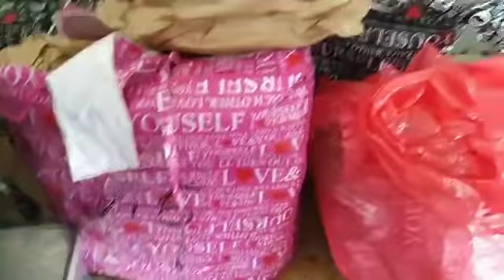Une grosse saisie de drogue par la gendarmerie